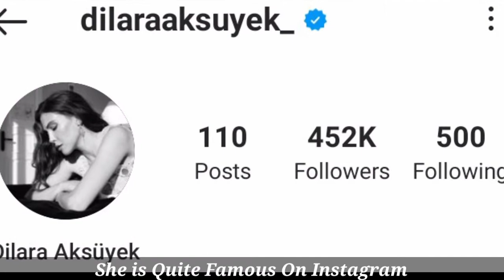Dilara Aksüyek Lifestyle, Biography, Relationship, Net Worth, Age, Kimdir, Height, Weight, Facts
Aksüyek was born in Karşıyaka. At the age of 7, she moved with her family to Edirne. In 2007, she moved to Istanbul and studied theatre at Müjdat Gezen Art Center.She made her television debut in 2012 with a role in the series Evlerden Biri. She was first noted with her role in the 2013 drama series Merhamet as Şadiye. The following year, she portrayed the character of Deniz in Kadim Dostum.